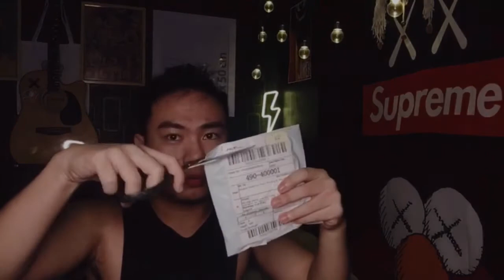CROCS CLOG + JIBBITZ REVIEW + YEAR END VLOG! 🎉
HAPPY NEW YEAR YA’LL! Missed you fam 🤍